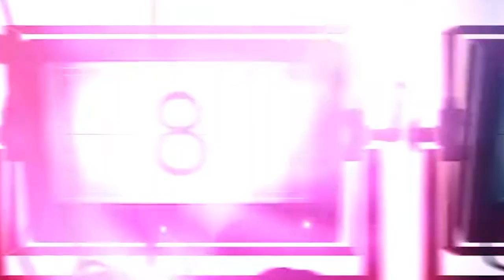Annaatthe SVK Reviews ft. Tobirama Senju, Kakashi Hatake and Kisame Hoshikage.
Support Us

Support Schumy Vanna Kaviyangal if you feel like it 😬

VIDEO CREDITS

YOUTUBE DIRECTOR: Gaara Kazekage
EPISODE DIRECTOR: Space Monkey 01, Space Monkey 21
EDITOR : Space Monkey 16
THUMBNAIL : RaditzZz Uchiha
PRODUCER : SVK
SPECIAL THANKS TO : Annan Paapa Love Pages
SVK